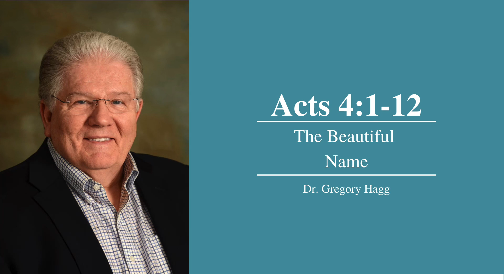Acts 4:1-12 | The Beautiful Name | 1/15/2006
This sermon by Dr. Hagg, titled "The Beautiful Name" focuses on Acts 4:1-12 and was recorded on January 15th, 2006

Have questions? Ask us!